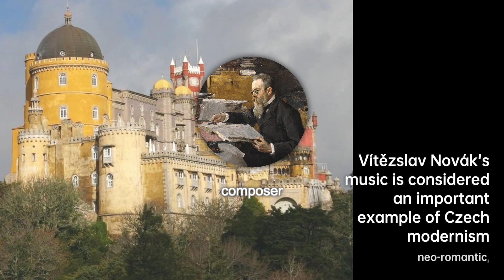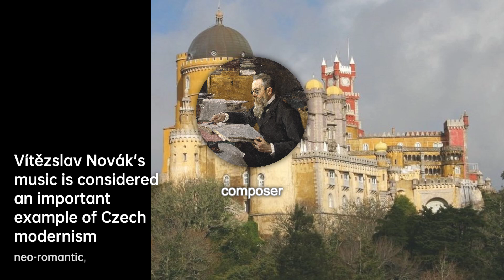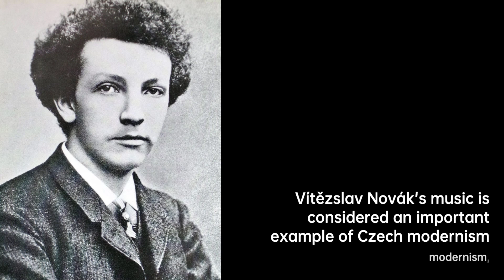Vítězslav Novák: Harmonies of Independence | Composer & Arranger Biography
Vítězslav Augustín Rudolf Novák was a Czech composer and academic teacher at the Prague Conservatory. Stylistically, he was part of the neo-romantic tradition, and……